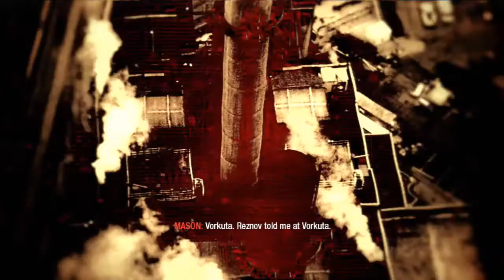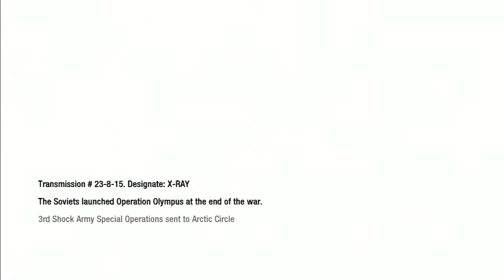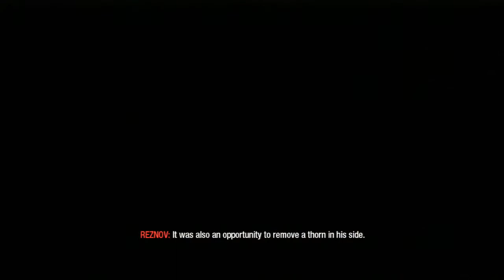Project Nova (Call of Duty: Black Ops Walkthrough) Ep. 8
Here's Episode 8 of Call of Duty Black Ops Walkthrough in this episode doing the mission "Project Nova" also note if you enjoy my acting and my videos be sure to subscribe & hope everyone enjoys the video :)